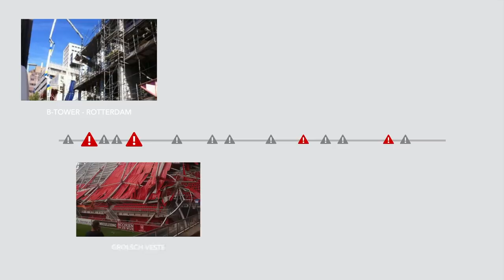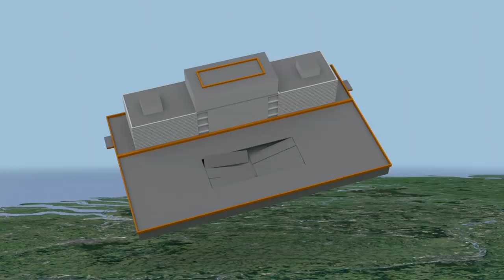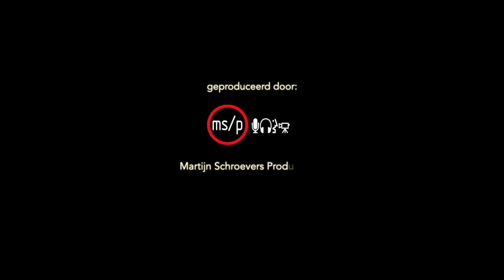Verborgen gebreken? - Lessen uit de instorting van het dak van het AZ-stadion.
Er is onvoldoende zicht op de constructieve veiligheid van gebouwen wanneer deze in gebruik zijn. Bij gebouweigenaren staat de zorgplicht niet op het netvlies en de overheid houdt geen actief toezicht. Dit concludeert de Onderzoeksraad van Veiligheid naar aanleiding van de gedeeltelijke instorting van het dak van het AZ-stadion in Alkmaar in 2019. De Onderzoeksraad adviseert nu om voor grote publieke gebouwen een controle van de constructie verplicht te stellen.

Lees het rapport 'Verborgen gebreken - Lessen uit de instorting van het dak van het AZ-stadion' op